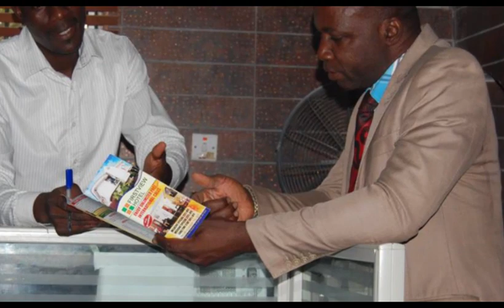AY AND FRIENDS